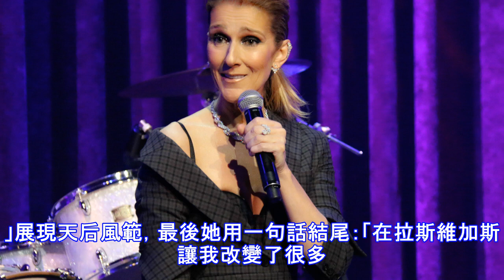席琳狄翁自白唱到煩 面對負評這樣說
「西洋抒情女王」席琳狄翁（Celine Dion），演唱過許多膾炙人口的歌曲，更獲得無數獎項，原本她在2014年就要來台演唱，後來因故取消，更讓台灣歌迷引頸期盼，而她終於在美國時間10日宣布即將展開新的世界巡迴，將於今年7月11、13日首度來台表演。 席琳狄翁因演唱電影《鐵達尼號》的主題曲〈My heart will go on〉，動人的旋律，搭配上她渾厚有又優美的唱腔，因此聲名大噪。在拉斯維加斯駐唱以來已舉辦1075場演唱會，有媒體問她，舉辦過這麼多場演唱會，總有些歌曲一唱再唱，會不會不耐煩？席琳狄翁不諱言的表示，當某些歌曲的前奏響起，她常會心想：「又是這首歌！」翻了白眼後她繼續說，但是只要...